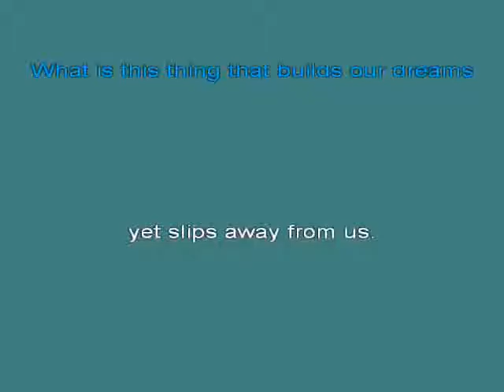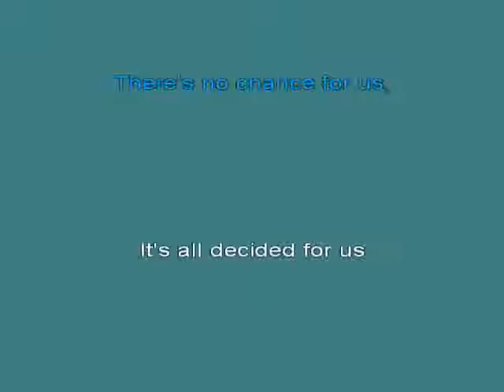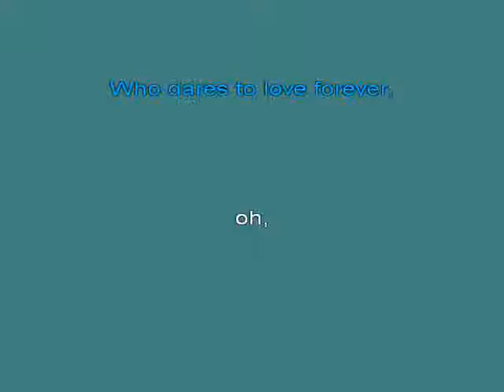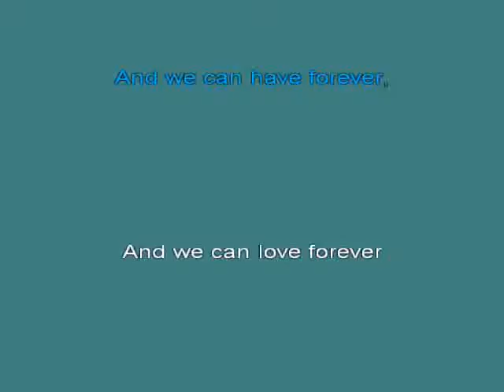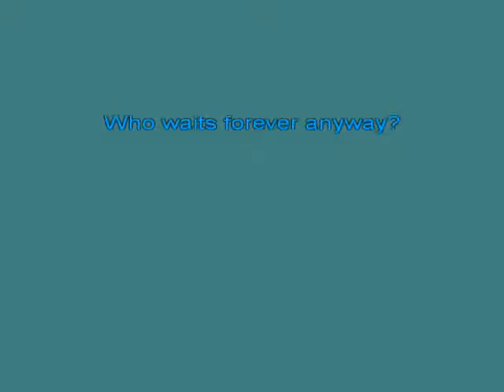Queen Who Wants To Live Forever [karaoke]